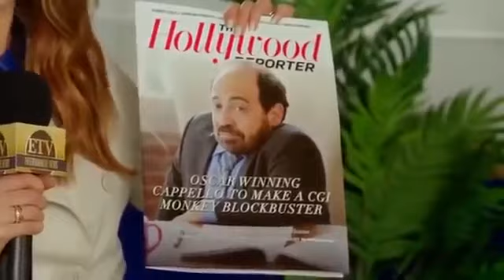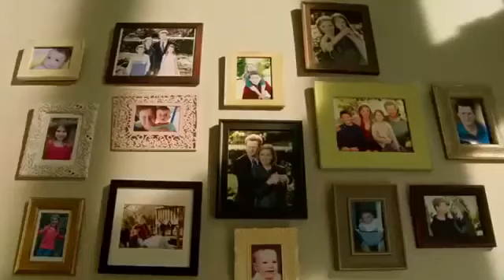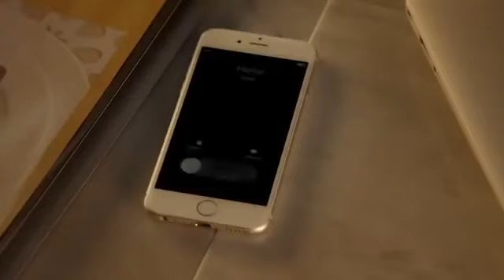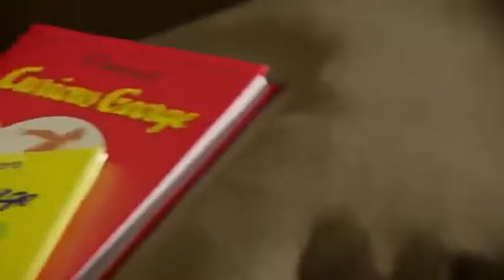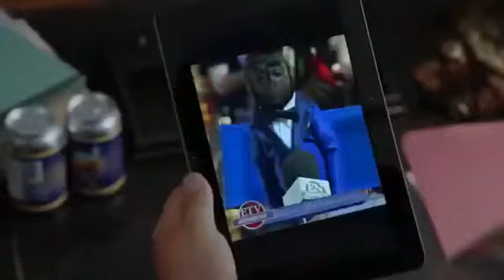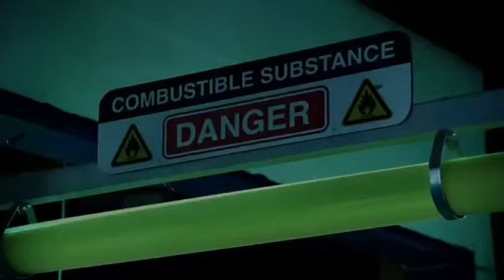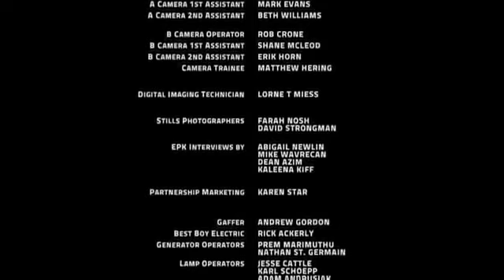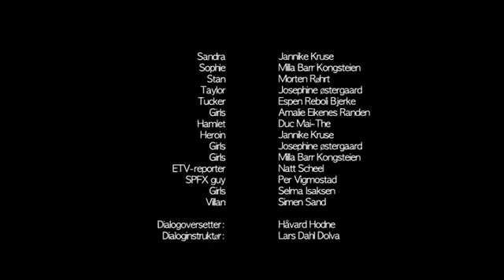New Hollywood funny movie in Hindi